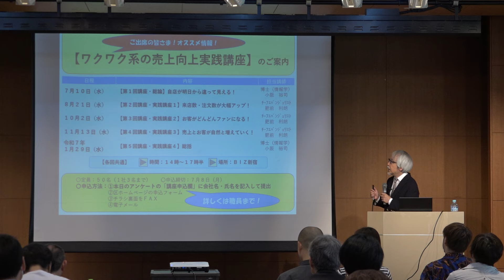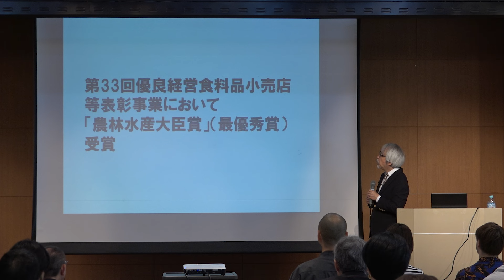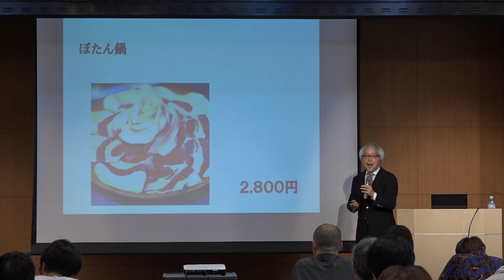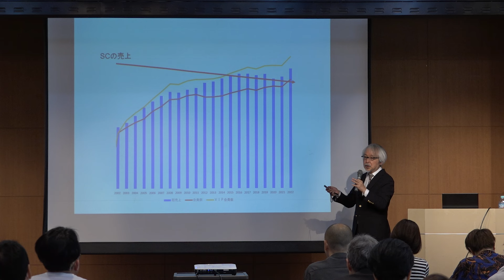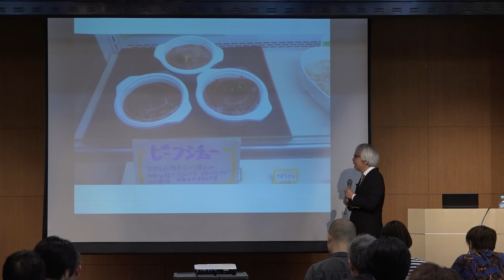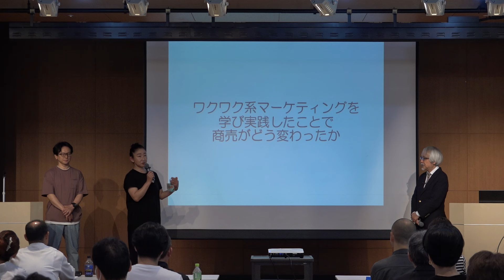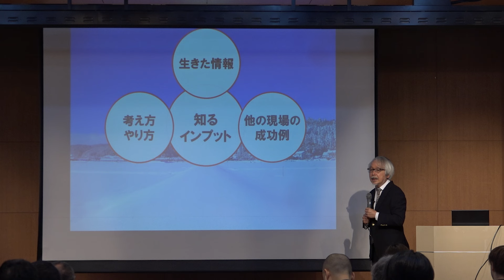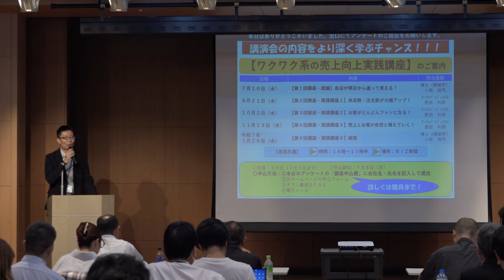東京都新宿区主催「価格上昇時代を生き抜く商いのやり方」小阪裕司講演（2024年6月19日開催）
東京都新宿区主催「売上向上実践講座」の詳細はこちらのページをご覧ください。

◆小阪裕司・無料オンラインセミナー開催中！
「商売がうまくいかない人が見ていないたった一つのこと」
※予告なく終了することがありますので、お早めにお申込みください。

◆小阪裕司から直接学べるのはここだけ↓↓
『ワクワク系マーケティング実践会』

【小阪 裕司(こさか ゆうじ)・プロフィール】

◆2000年より常時約1500社が所属するビジネスコミュニティ「ワクワク系マーケティング実践会」を主宰

‹実績›
講義・講演）

執筆）
2003年7月から2016年8月まで『日経MJ』（日本経済新聞社）に全554回のコラム「招客招福の法則」を連載する他、「日本経済新聞」「日刊工業新聞」などの新聞、『月刊商業界』『The21』『日経レストラン』『宣伝会議』などの雑誌、楽天・三菱東京UFJ・資生堂・キリンビールなどの会報での連載・掲載多数。

活動）
経済産業省「KANSEIカフェ」コーディネーター、農林水産省「フード･コミュニケーション･プロジェクト」アドバイザリーボードメンバー・普及戦略研究会幹事、板橋区産業活性化推進会議委員、他。

その他）
2017年2月、経済産業省の、中小企業等経営強化法に基づく異分野連携新事業分野開拓計画(新連携事業計画)として『ワクワク系新プログラムによるサービス業の生産性向上・企業力底上げ、“希望の商い”全国展開事業』が認定を受け、地域とジョイントしたワクワク系を全国に広げる事業を推進中。

ワクワク系マーケティング実践会・元会員
ワクワク系マーケティング実践会2009グランプリ受賞

著書『つらい仕事が天職に変わる！』 （商業界）

1975年生まれ。大学卒業後、カジュアル服販売の全国チェーンへ入社。2001年に小阪裕司の本に出会い、店長時代の2003年ワクワク系マーケティング実践会に入会。店長に就任後、配属先の２店舗を社内トップクラスの高収益店にした後、バイヤーとなる。退職し2007年に子供服と雑貨の店を創業、ワクワク系を実践し大人気店にする。2009年にはワクワク系マーケティング実践会「社長のアカデミー賞」でグランプリを獲得。2013年よりECサイト運営会社に勤務し、全社をワクワク系に変革し黒字化へ導く。 ワクワク系実践者ならではの深い理解と幅広い業種・環境・立場での実践実績を評価され、2015年より現職就任。